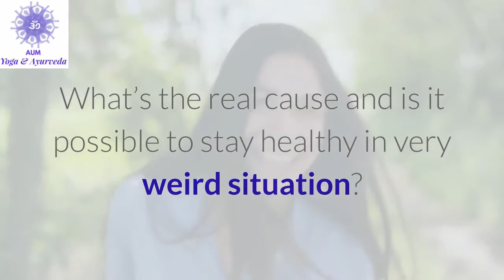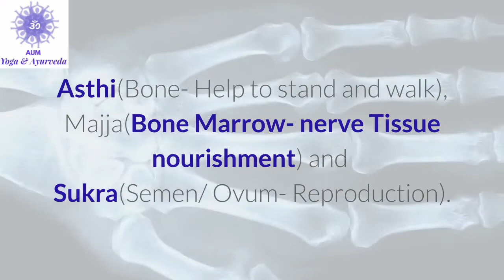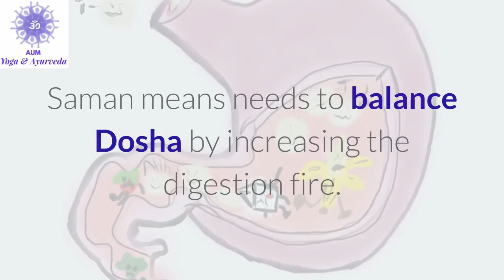Treat the root cause of Cough & Cold Naturally.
Please have a look at our website for more information about our specialty and services.